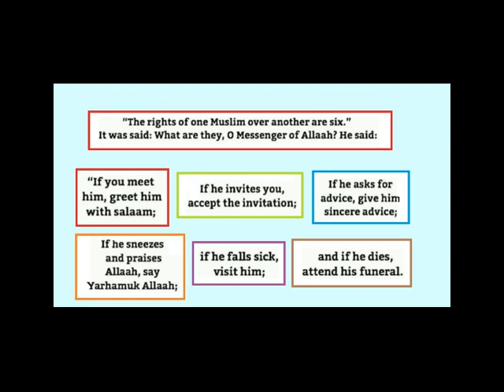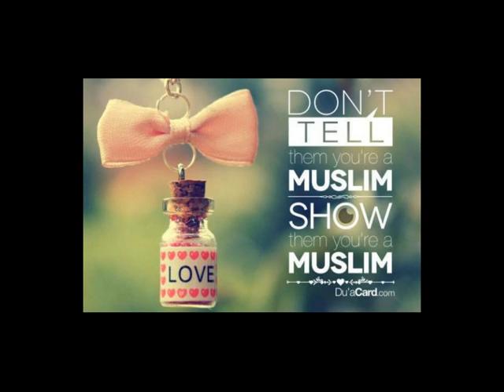Can you give Zakat to an Imam as salary ? [Pashto]